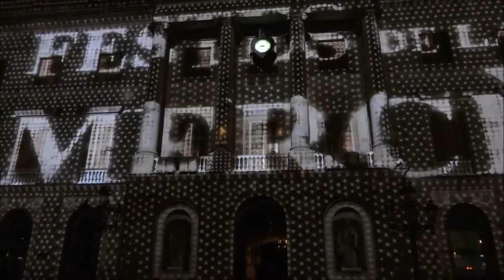Mapping a la façana de l'ajuntament de Barcelona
Repetició per Santa Eulàlia-2014 de l'espectacle d'imatges i música sobre la façana de l'ajuntament de Barcelona que ja s'havia fet en les festes de la Mercè. Obra de Franc Aleu